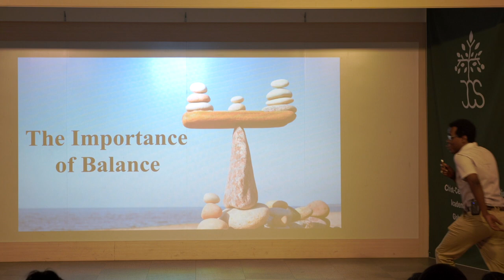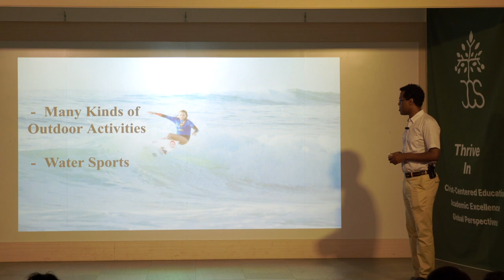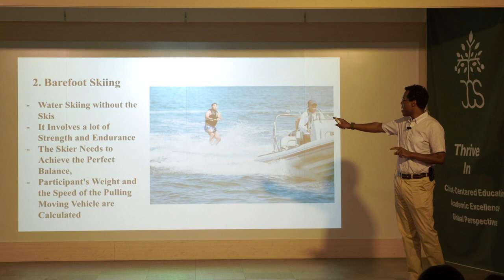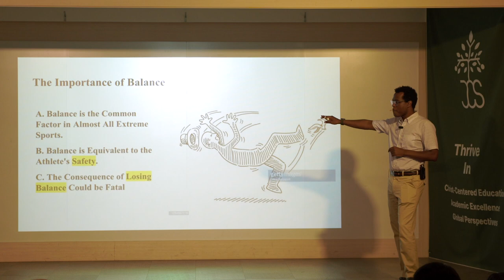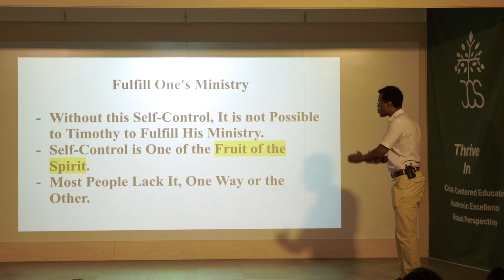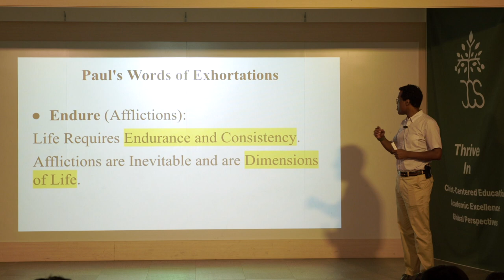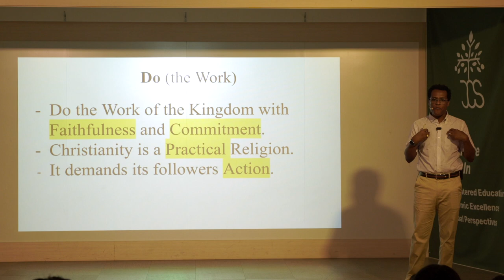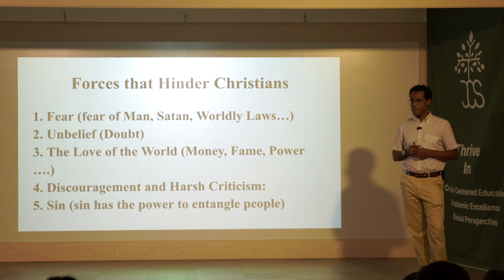[CHAPEL- 일산국제학교] The Importance of Balance [균형의 중요성] - Dr. Peter Teklu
주니퍼크리스천스쿨 Dr. Peter Teklu 교사께서 'The Importance of Balance' [균형의 중요성] (디모데후서 4장 5절) 주제로 하나님 말씀을 전해 주셨습니다.

디모데후서 4장 5절
그러나 너는 모든 일에 신중하여 고난을 받으며 전도자의 일을 하며 네 직무를 다하라

/// DESCRIPTIONS ///
Dr. Peter Teklu, a teacher of Juniper Christian School shared the Word of God with the title of 'The Importnace of Balance' (2 Timothy 4:5).

2 Timothy 4:5
5 But you, keep your head in all situations, endure hardship, do the work of an evangelist, discharge all the duties of your ministry.

MB01DZVWUQWLW1R

[Equipments]
* Sony α7c (Camera)
* Camera Lens: 85mm f1.8